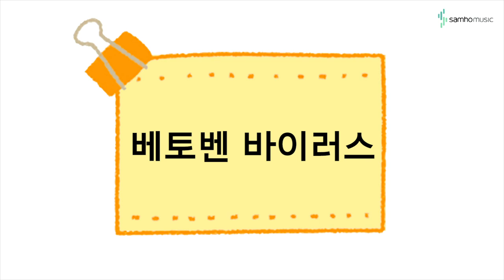캔디팡팡 바이엘4권 P49 '베토벤 바이러스' (조희순교수 joy쌤)